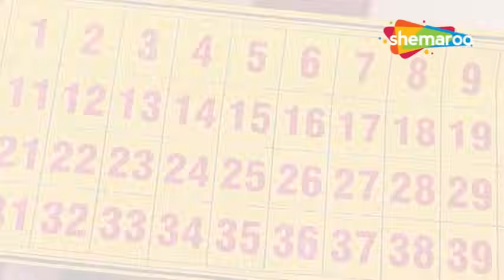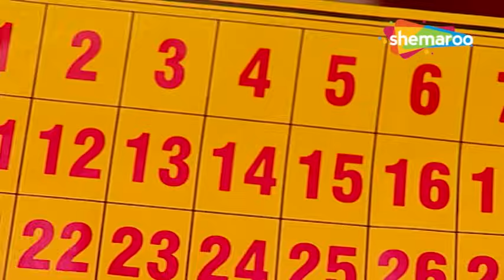Woh Rehne Waali Mehlon Ki | Surekha Ki 40 Din | Tv Serial Latest Episode 449 | Hindi Tv Serial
Show Name : Woh Rehne Waali Mehlon Ki (वो रहने वाली महलों की )
Director : Kaushik Ghatak, Ravi Raj, Sujeet Singh,
Written : Shashi Mittal, Sumeet Hukamchand Mittal
Cast : Reena Kapoor , Alok Nath , Lata Sabharwal , Arjun Punj
Language : Hindi
Theme : Drama